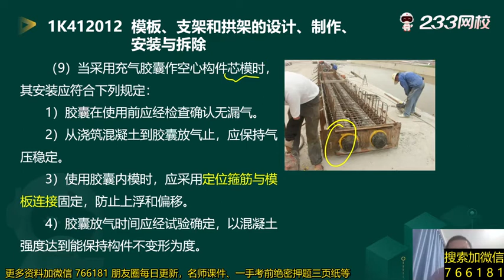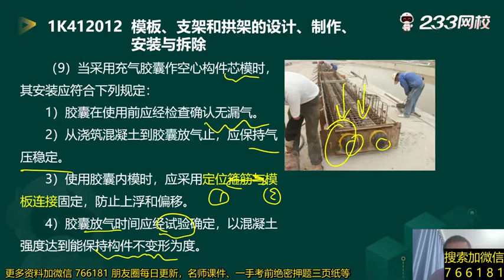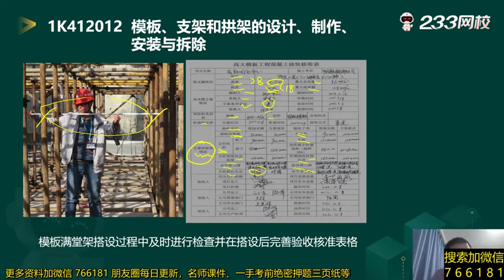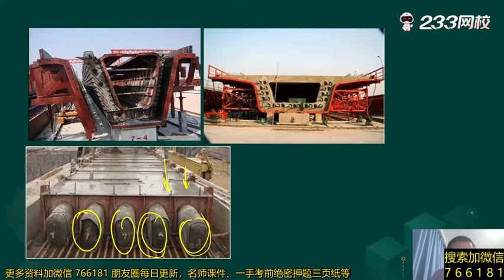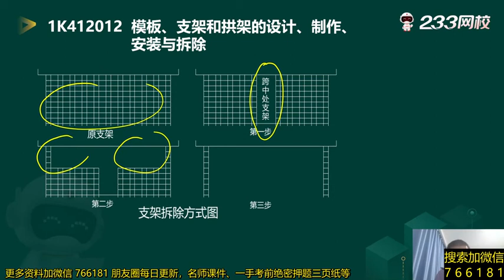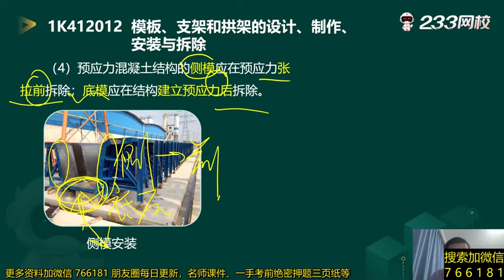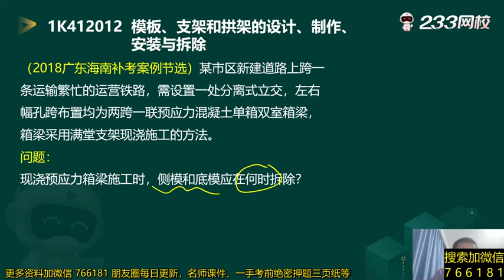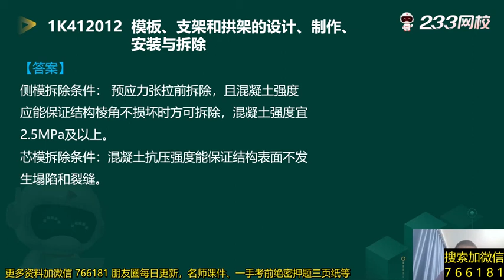2022 一级建造师 市政 郭伟 精讲班017 模板、支架和拱架的安装与拆除